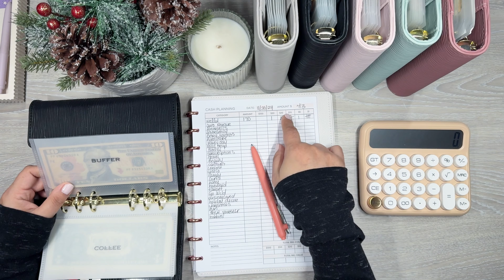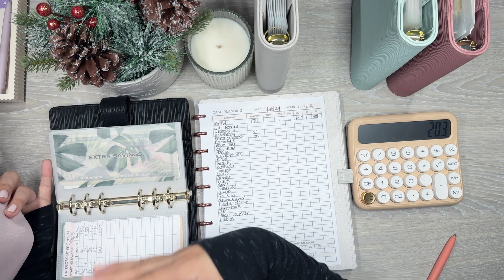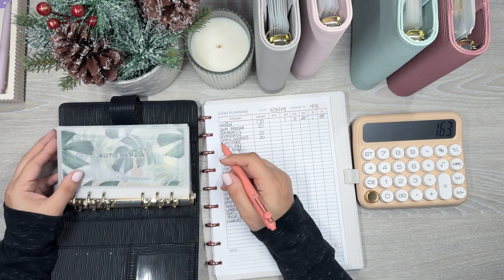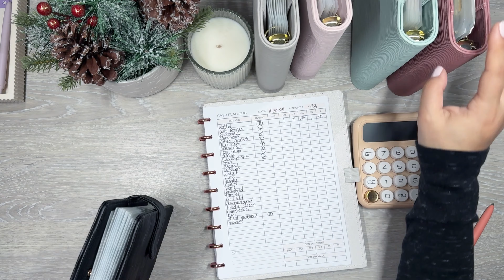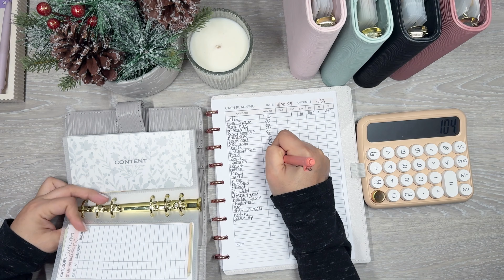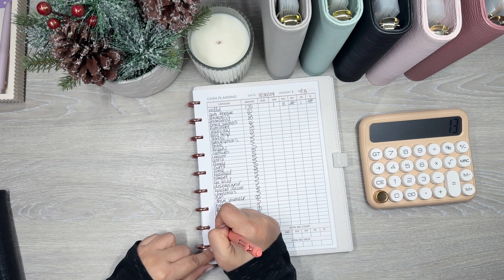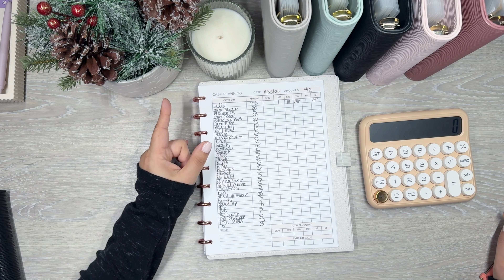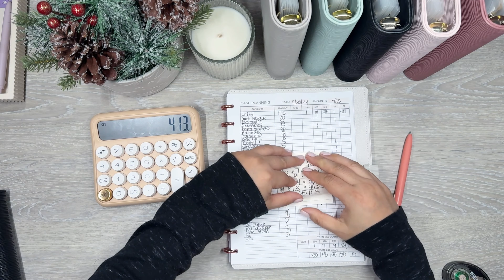Budget With Me $461 Weekly Cash Planning | Cash Envelope System | Sinking Funds & Savings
In this video I am cash planning for the week!

Cash Stash Activity Book

*Wallet is currently sold out but I am working on getting more inventory in stock

Pen Used In This Video

Download the Fetch app and use my code to get 500 points! GTQP9C

*The cash planning sheet I use in this video is only available for download on my Patreon (join the lowest tier for $5) along with the sinking funds tracker and a printable of the placeholders I use in my envelopes!

Power Up Savings Challenge

100 Envelope Savings Binder

Wax Paper

Retractable Knife

Muji Pens